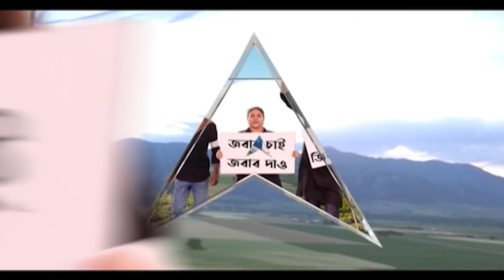Suvendu: 'নন্দীগ্রামে মমতা আমার কাছে হেরেছেন, সেই যন্ত্রণা থেকে আমাকে ডাকতে দেননি' বললেন শুভেন্দু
রেড রোডে প্রজাতন্ত্র দিবসের অনুষ্ঠানে বিরোধী দলনেতাকে আমন্ত্রণ না জানানোর অভিযোগ। যাকে কেন্দ্র করে শুরু হয়েছে রাজনৈতিক চাপানউতোর। এই ইস্যুতে বিরোধী দলনেতা শুভেন্দু অধিকারী (Suvendu Adhikari) নিশানা করেছেন তৃণমূলকে। পাল্টা সুর চড়িয়েছে রাজ্যের শাসকদল।